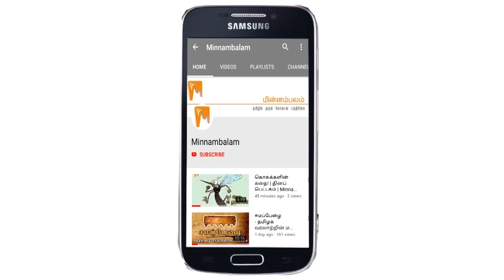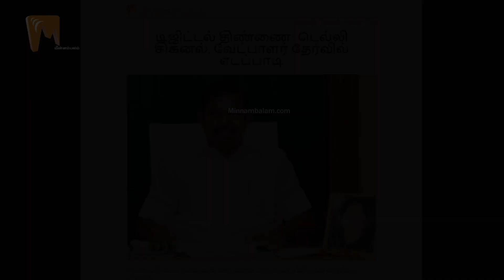டெல்லி சிக்னல், வேட்பாளர் தேர்வில் எடப்பாடி | டிஜிட்டல் திண்ணை | Minnambalam